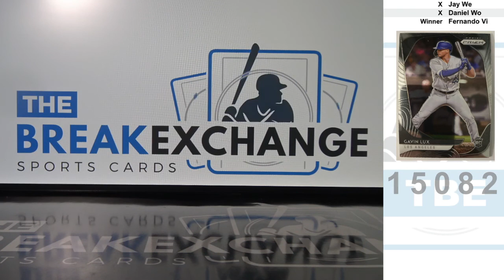RAZZ - 2020 Panini Prizm Gavin Lux (Break ID: 15082)